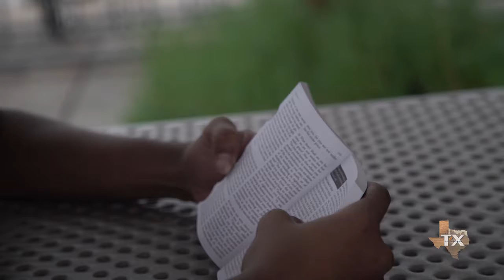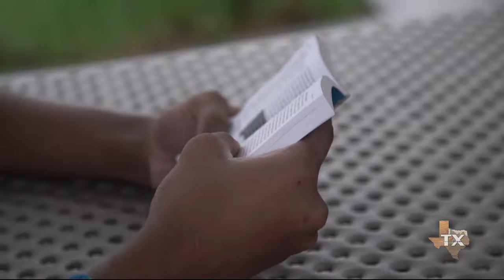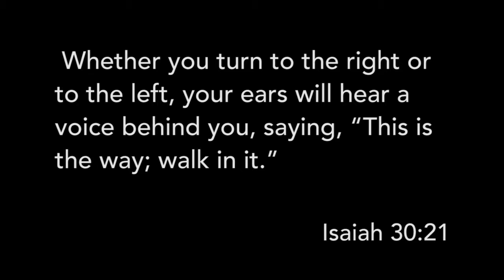Tony's Story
This is Tony's story.